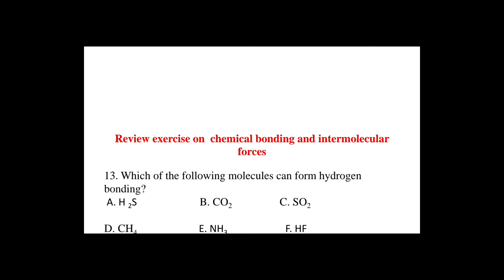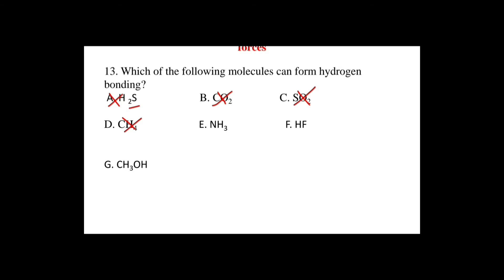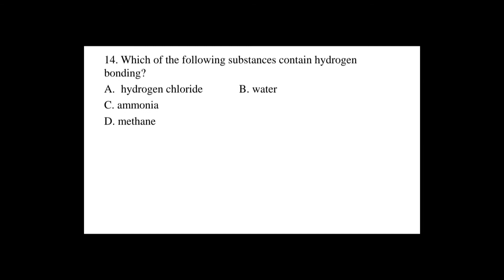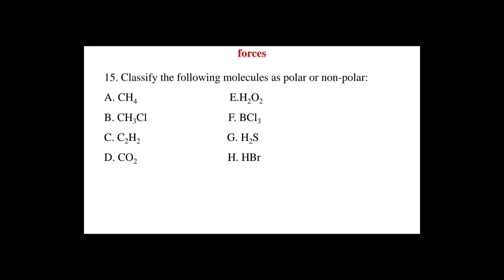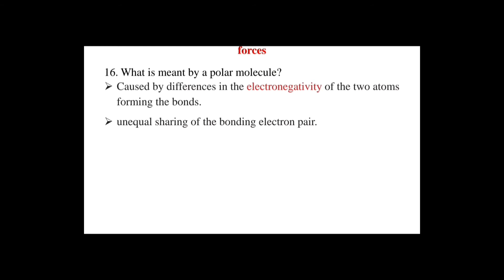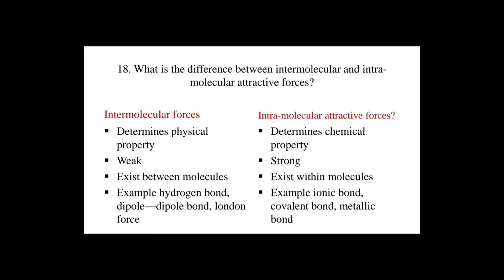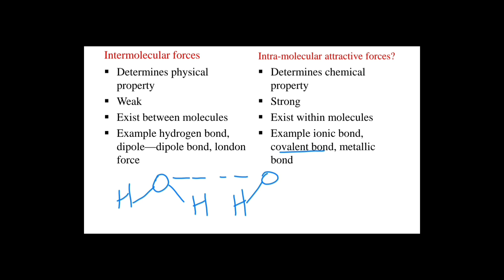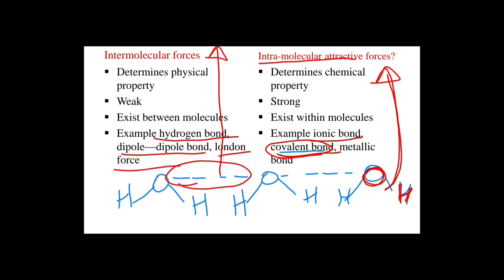Grade 9 chemistry review exercise answer chemical bonding and intermolecular forces question 13 - 18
How to defferenciate polar; non polar ; hydrogen bonding # The difference between intermolecular forces and intramolecular forces Lewis structure of covalent molecules metallic bond polar molecules nonpolar molecules